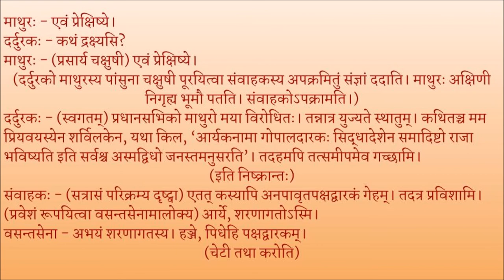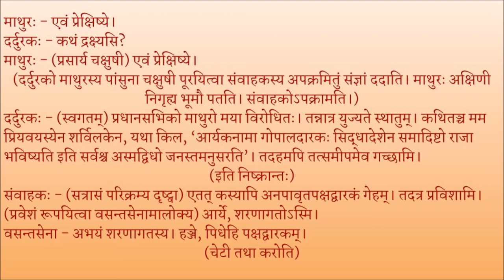मृच्छकटिकम् अङ्कः ०२ पाठः ०२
Act 02

पाठः ०२ - संवाहकप्रवेशः वञ्चनाप्रकारश्च, द्यूतकरमाथुरानुगमनं, संवाहकार्थं द्यूतक्रीडा, संवाहकग्रहणं, दर्दुरकप्रवेशः, द्यूतवर्णना, संवाहकपलायनम्